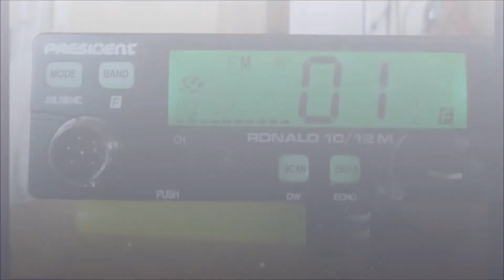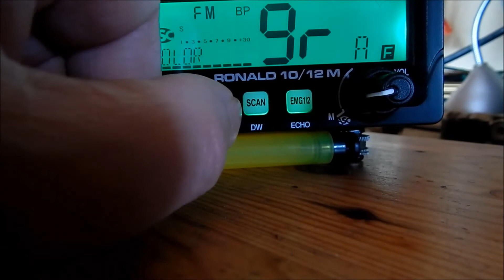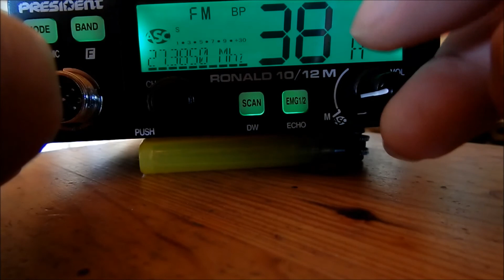President Ronald 10/12 Meter -unlock - Frequenzerweiterung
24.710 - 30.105 Mhz open mode